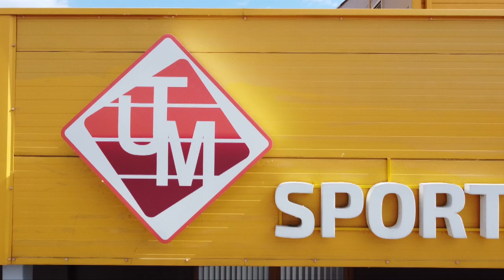DRONAI PRAKTIKOJE. Stogų apžiūra dėl remonto.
Ukmergės TVM 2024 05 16